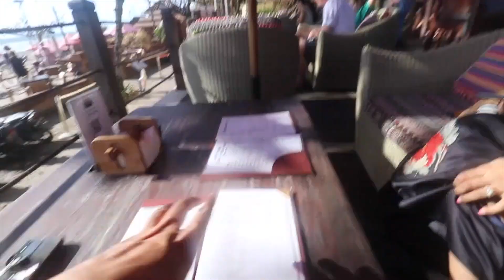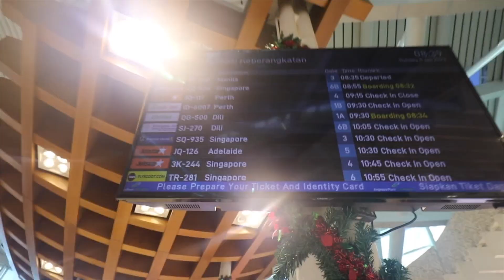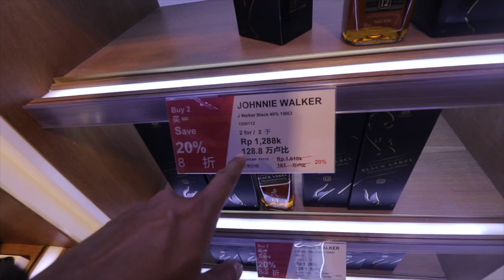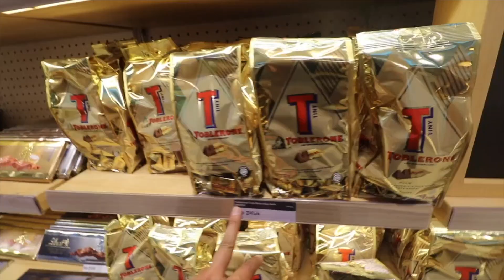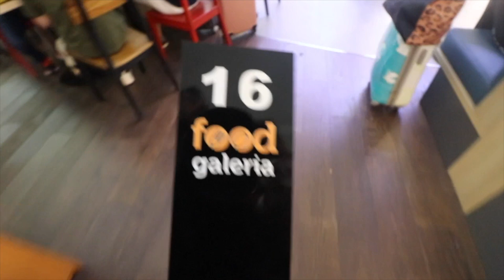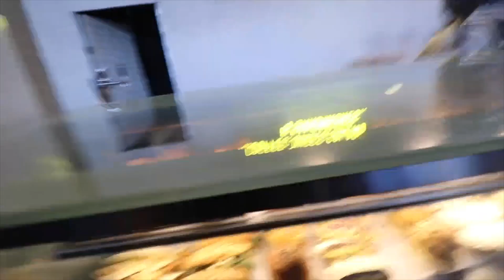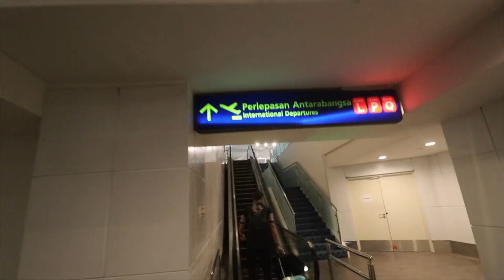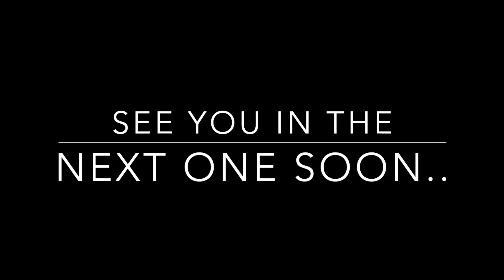Bali Ep-12 Travelling Back From BALI To INDIA 🇮🇳 | DON'T FLY AIR ASIA For International Flights✈️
Hi Guys...

Welcome back to the 12th Episode of our Bali Series...🙏🏻🙏🏻

This is the Last Episode of our Bali series...❤️

Let us know via comments if you liked this video :) Also, let us know if you need any queries on the Bali plan in the comment section :) Happy to help.

OUR VLOGGING GEAR:

DSLR LENS

GORILLA POD(JOBY)

GORILLA POD

EXTERNAL HDD

🔔  Click On The BELL ICON To Get Notified Whenever We Drop A Video.